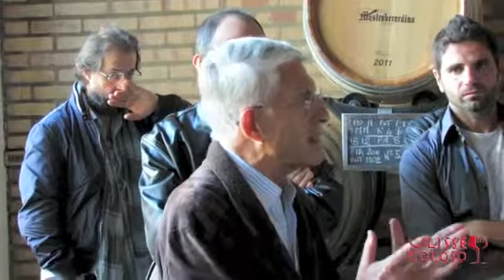Antonio Mastroberardino: la storia del vino in Campania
"Antonio Mastroberardino, per decenni grande innovatore e al tempo stesso instancabile custode del patrimonio di conoscenza e di arte della nostra viticoltura di antiche e nobili origini, la cui intera vita è stata rivolta al recupero e rilancio dei valori di uno straordinario territorio di antico prestigio: l’Irpinia".
(Piero Mastroberardino)

Dopo la sua morte, avvenuta il 28 gennaio del 2014, tutta l'Italia del vino e le principali testate di settore a livello internazionale hanno voluto porgergli un sentito tributo.

Buona visione!